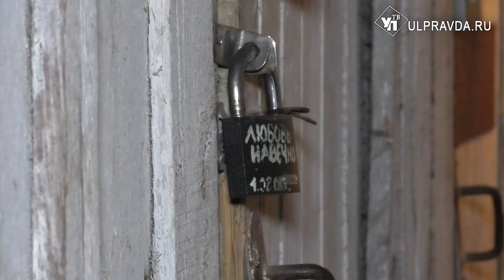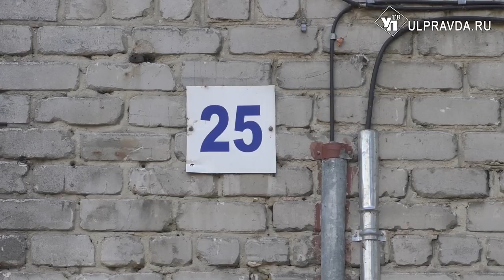6 тысяч рублей в месяц за клопов и зловония. В ульяновском доме затопило подвал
Утро жителей дома №25 по улице Локомотивной начинается не с кофе. Затоплен подвал. Больше всего воды во 2 подъезде.